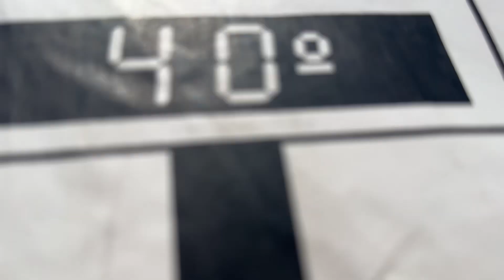VLOG - BARRA DE MARICÁ, CHURRASCO, DOMINGO EM FAMÍLIA E MUITO MAIS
Nesse vlog compartilhei com vocês um domingo maravilhoso em família na Barra de Maricá, RJ. Amei dividir esse dia com vocês, espero que gostem! ❤️